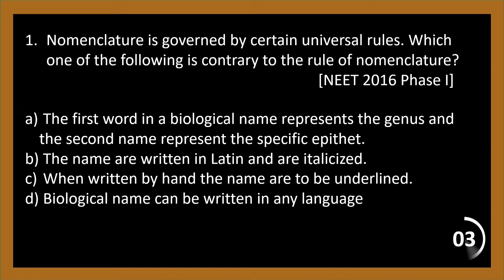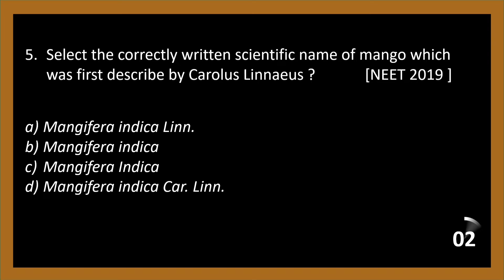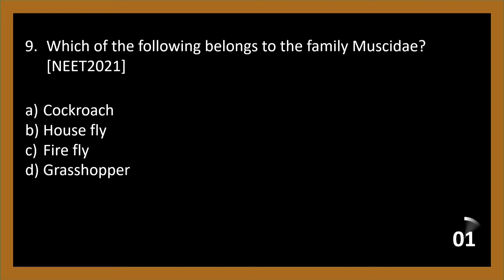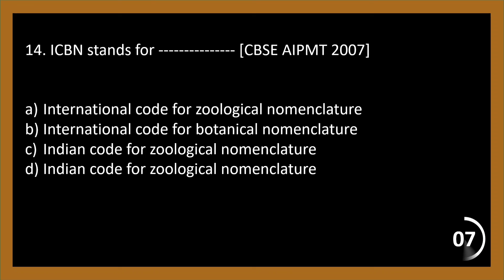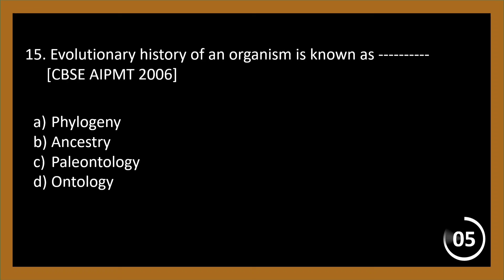The Living World | PYQ | NEET (2011-2021)